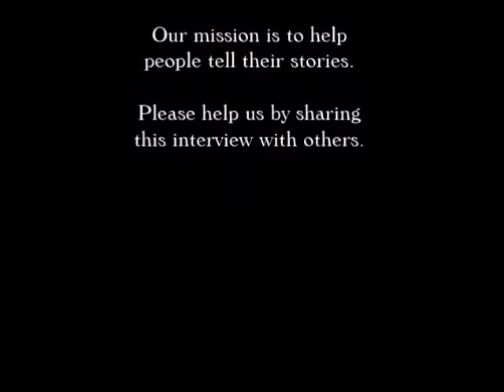Bobby Bare Interview on The Paul Leslie Hour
Country music legend Bobby Bare talks with Paul Leslie about his latest album "Things Change."  Bobby Bare is an inductee of the Country Music Hall of Fame and a Grammy award winning recording artist with more than 30 Top 20 Hits.
Bobby Bare has worked with and known them all.  In the world of country music, it just doesn't get better.